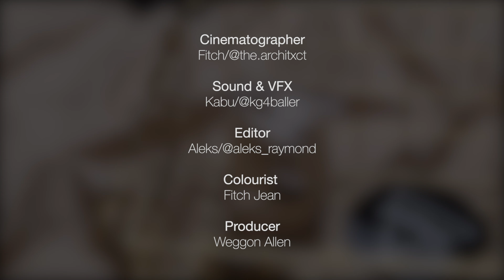AIR JORDAN RETRO HIGH OG 'BLACK METALLIC GOLD' REVIEW/NRML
Today we're reviewing the Air Jordan Retro High OG 'Black Metallic Gold'!

Still the most popular silhouette among the six-time champion’s retro family, the Air Jordan 1 has continued to wow its audience with new colorways between its three siblings. This Autumn/Winter, the popular model is bringing an avalanche of new offerings, one being this forthcoming two-toned Retro High OG member. When first images of this patent leather black and gold pair popped up back in June, some argued that they were immediately reminded of a similar mid-top makeup that released back in 2003 which, for all you early 2000s R&B music lovers out there, was also spotted in Cassie’s “Me & U” music video. This version keeps the same patent leather uppers and gilded Swooshes/wings logos intact, but due to the nature of its heightened collars, they deviate with golden ankle collars for a little extra dosage of luxurious pop.

Video by Lenz Studio: @lenzstudiohq
Host: Malcolm  @mindofmalcolm
Creative Director: Aleks / @aleks_raymond
Cinematographer Fitch / @the.architxct
Sound & VFX: Kabu / kg4baller
Editors: Aleks / @aleks_raymond
Fitch / @the.architxct
NRML Creative Director:  @CarlaZuckermann